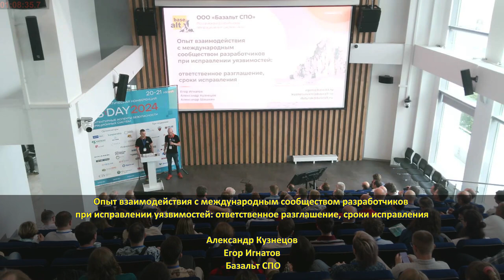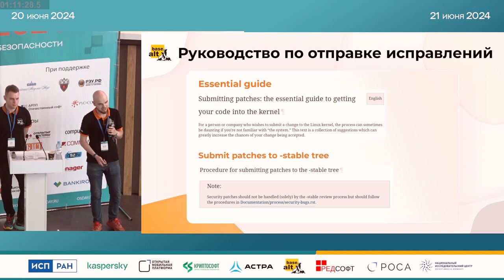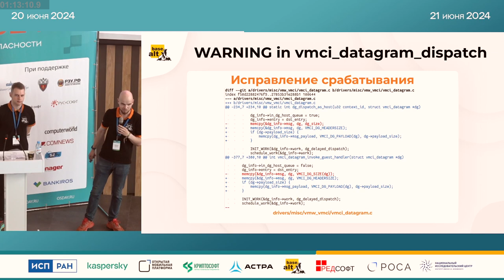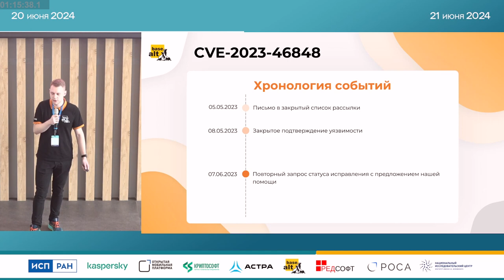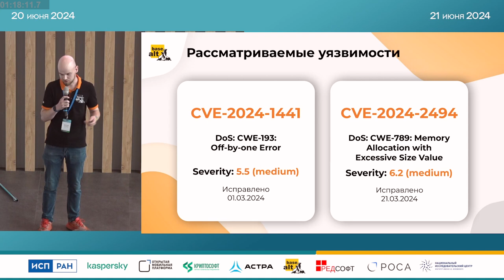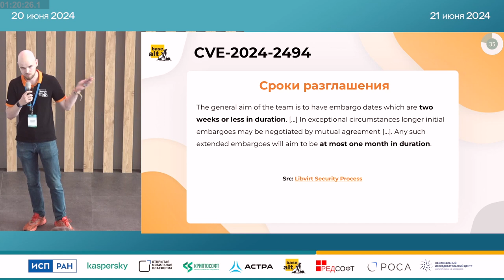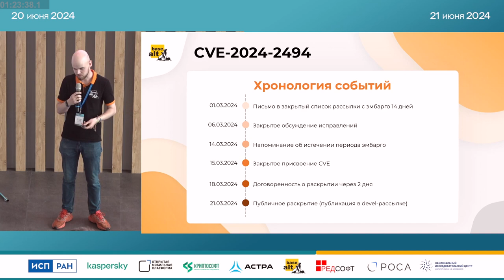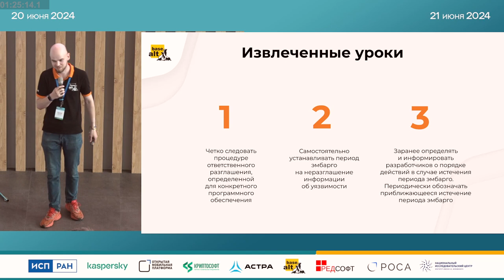Опыт взаимодействия с международным сообществом разработчиков при исправлении уязвимостей — ответст…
Опыт взаимодействия с международным сообществом разработчиков при исправлении уязвимостей — ответственное разглашение, сроки исправления (OSDAY-2024)
* Александр Кузнецов
* Егор Игнатов

При разработке дистрибутивов операционных систем необходимо уделять внимание исследованию безопасности свободного программного обеспечения (СПО), лежащего в их основе. В ходе этого исследования нередко обнаруживаются новые, неизвестные международному сообществу уязвимости. Однако даже после того, как уязвимость в СПО была обнаружена, и для нее было разработано исправление, непростой задачей может оказаться его донесение до международного сообщества разработчиков. В докладе на трех примерах будет рассмотрен опыт взаимодействия с международным сообществом разработчиков ядра Linux, библиотеки Libvirt и кэширующего прокси-сервера Squid при исправлении уязвимостей, а также предложены рекомендации по организации данного взаимодействия.